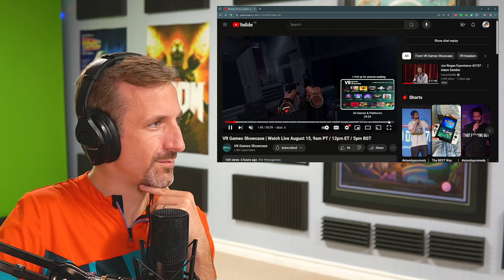Zim REACTS to VR Games Showcase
If you feel lonely going to the movies, bring ZIM.